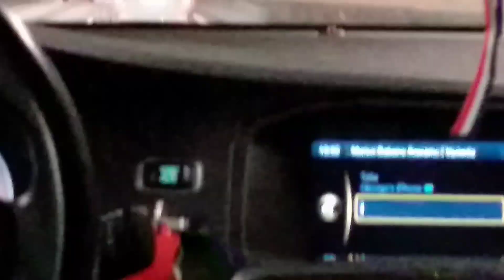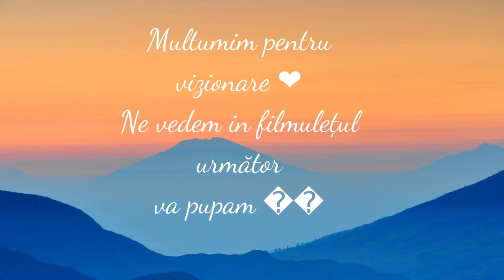3000 km cu masina Norvegia-Romania+ Transfagarasan